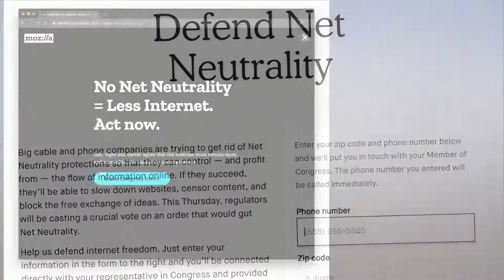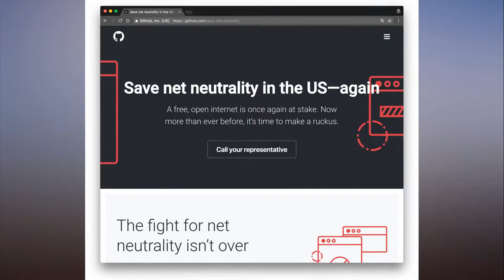Net neutrality supporters “break the Internet” in latest protest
Net neutrality rules will be repealed by the Federal Communications Commission Thursday, barring any unlikely last-minute changes. But net neutrality advocates won't let the vote pass quietly. Today was "Break the Internet" day, in which many websites altered their appearance and urged visitors to contact members of Congress about the pending repeal (see the gallery above for examples from Reddit, Kickstarter, GitHub, Mozilla, and others).

There were also in-person protests last week, and there will be more on the way before the FCC vote. The pressure might be having some effect, as even a few Republican lawmakers are speaking out against the repeal. Democrats were already solidly behind net neutrality rules.

Congress could reverse the FCC's decision or impose a new set of net neutrality rules, although that doesn't seem likely given the sizable Republican majorities in the House and Senate. While the issue may ultimately be decided in court, net neutrality supporters clearly won't let members of Congress make it through this week without hearing from them.